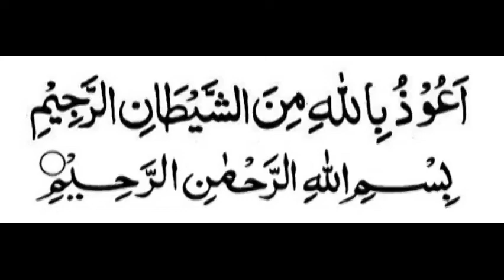Badshah Or Musheer Ka Qissa || Interesting Urdu Stories || Stories For Kids || You Knowledge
Aoa Nazreen aj ki is video main ham ne ek badshah or uske musheer ka dilchasb waqia bayan kiya hai
Or Comment Section main humain apni qeemti rai se aagah zaroor kijiye ga

Voice     || Asad Javead
Channel || You Knowledge